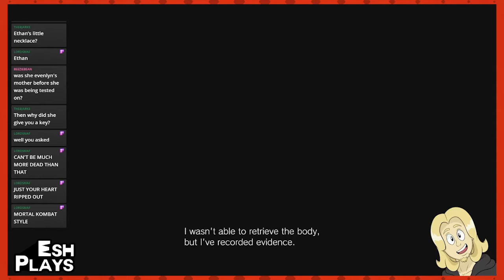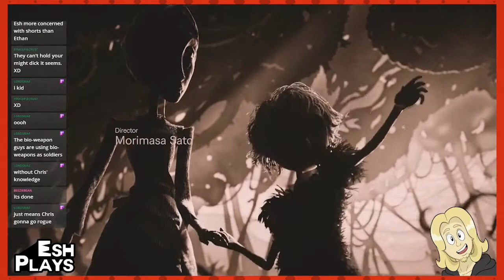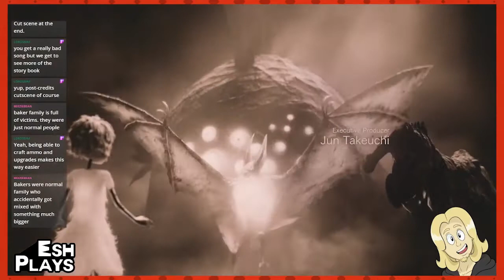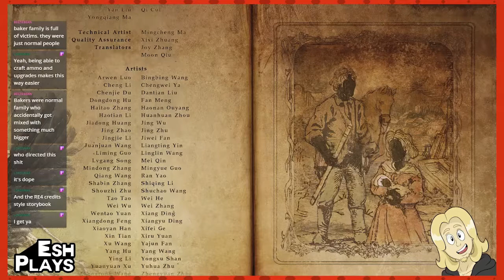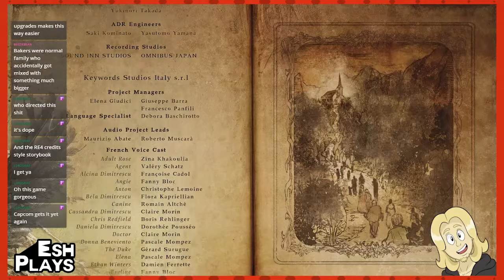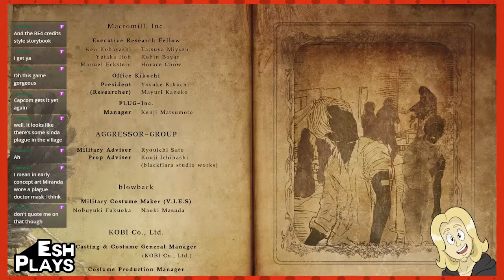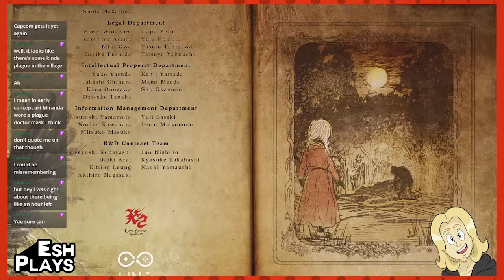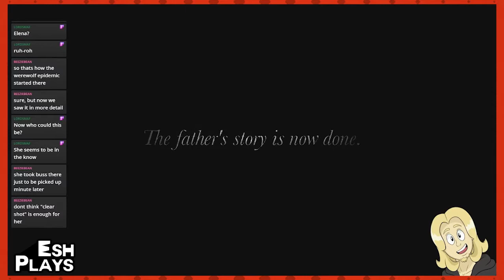Father of the Year | Esh Plays RESIDENT EVIL: VILAGE | PART 11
Late to the party because I wanted to play it on PS5, but here we finally are!

Ethan Winters is back, and he seems to be living a nice, idyllic life despite the traumatic events at the Baker house... until Chris Redfield shows up and guns down his wife Mia in front of him! Before he knows it, Ethan is stuck in a remote Romanian village, facing down a group of strange monstrous people who have nefarious plans for his infant daughter...